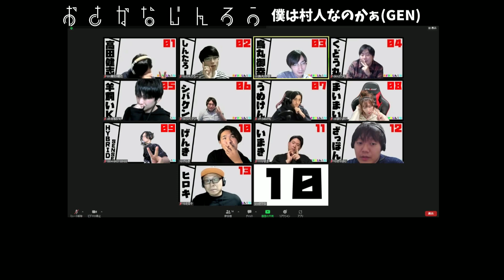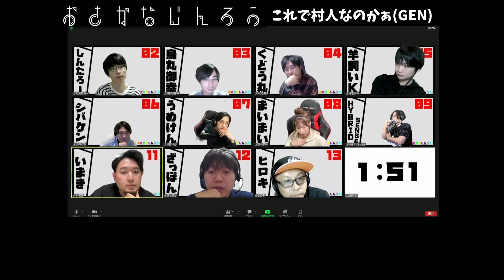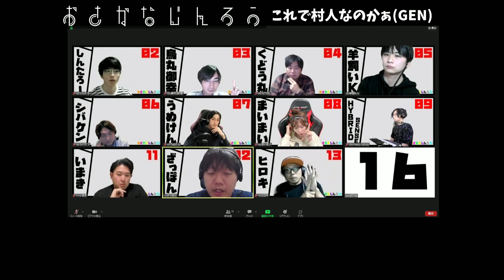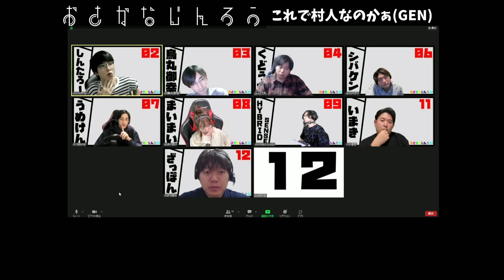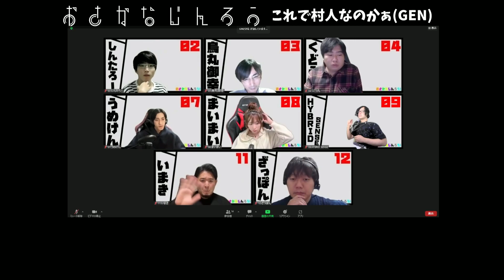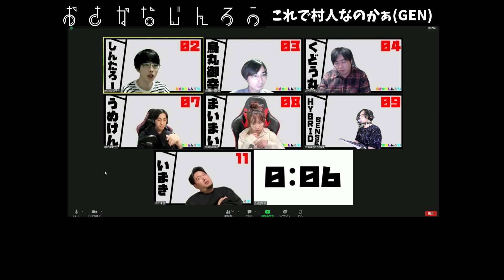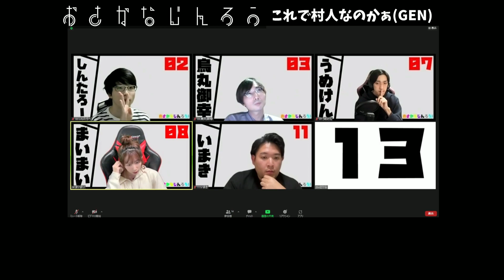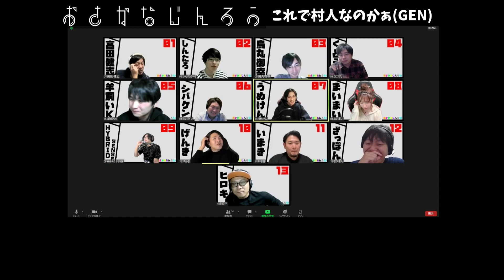【ZOOM人狼】狂人の思考を読み切る村人!!【おさかなじんろう 】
【プレイヤー】
①高田健志
②しんたろー
③烏丸御幸
④くどう丸
⑤羊飼いK
⑥シバケン
⑦うめけん
⑧まいまい
⑨HYBRID SENSE
⑩げんき
⑪いまき
⑫ざっぽん
⑬ヒロキ

ゲームマスター
さかな

おさかなじんろうの人狼ルール

１３人村:人狼３狂人１　占い師１霊媒師１騎士１村人６
初日の夜時間に占い師は人狼以外の人間（狂人も含まれる）を知る
役欠け無し・村騙り有り・遺言あり・騎士連続護衛不可
役職者も嘘の結果や能力を騙っても良い

▼議論時間について
議論時間は９分間、以降１分ずつ減少していく
役職者の能力ＣＯ＆結果の一斉出しを禁止とする

▼投票時間と質疑応答について
順番任意の自由投票（３０秒）
その日に生き残っている全員が投票を終えた段階で、
最も投票を集めている者が処刑される

▼投票同数と決選弁明について
投票の結果、同票が発生した場合は決戦弁明（５０秒）を行います
対象者は弁明を行い、対象者以外の生き残っている者が一斉に投票する
２回目同数になった場合は、処刑者なしで夜時間に移行する

▼夜時間について
人狼同士は夜時間に常時１分間の内通が可能
占い師・霊媒師・騎士は能力を行使する時間となる
人狼は自分と仲間を襲撃することが出来る・誰も襲撃をしないことが出来る